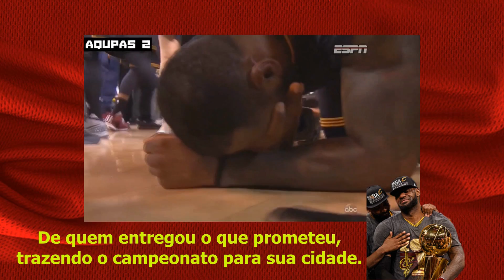QUEM NÃO CONHECE LEBRON JAMES? #04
O quadro  "Quem não Conhece?" está de volta, com ele LeBron James!  Um dos principais responsáveis pela façanha do Cleveland Cavaliers  em conquistar a última edição da NBA. Confira!